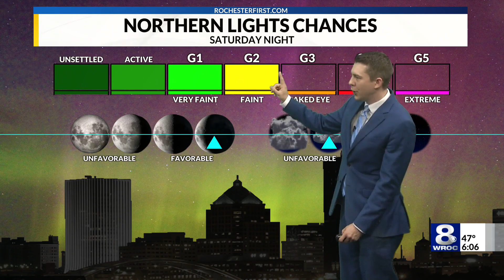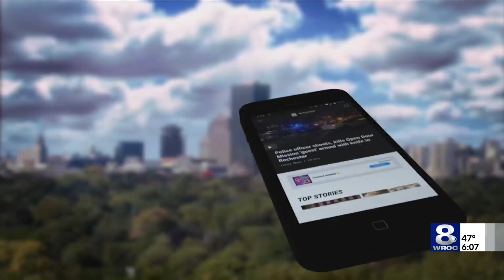Eric: Northern Lights Possible this Weekend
After largely missing the last display of auroras because of cloud cover, this weekend could present another opportunity for parts of WNY. A "sun burp" on Thursday is expected to arrive sometime this weekend, kicking off what models suggest would be a G2 level geomagnetic storm.